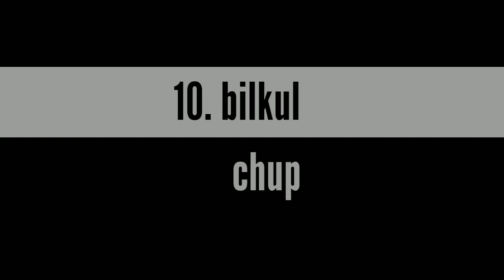Top 15+ Memes | Popular Indian Memes | Best Memes for Video Editing | Download No Copyright Memes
1. Baap Ko mat sikha
2. old spanish man laughing
3. Bawasir
4. Cheating krta h tu
5. Jaldi bol
6. Heavy driver
7. Dekha apny laparwahi ka natija
8. Khatam tata bye bye
9. Sanjay_Dutt_Nahi
10. Bilkul chupp
11. Confused
12. Contorl
13. Humko maro
14. Gazab bezzati hai yaar
15. Dil se bura lagta ha bhai
16. Yahi nahi abhi aur suniye
17. Aukaat me raho
18. Carryminati like kro